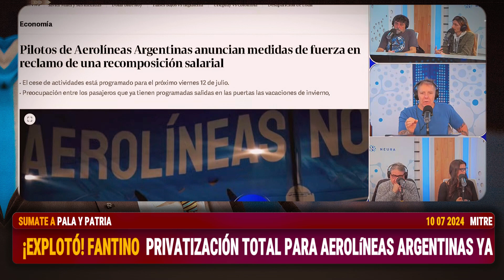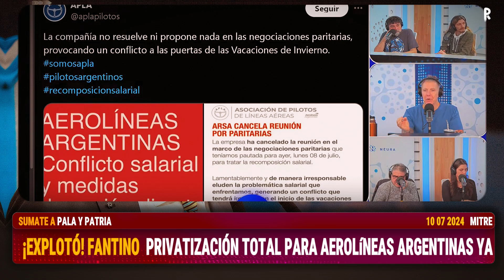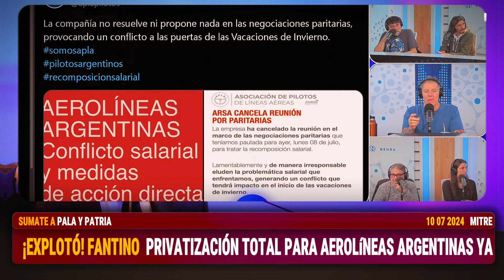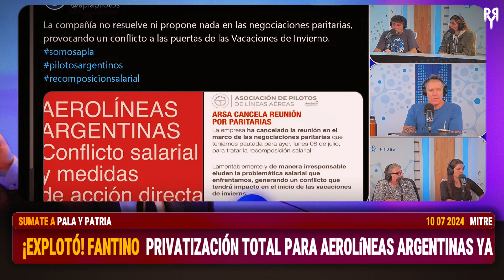¡EXPLOTÓ! FANTINO PRIVATIZACIÓN TOTAL PARA AEROLíNEAS ARGENTINAS YA